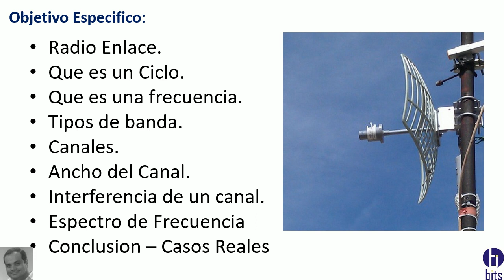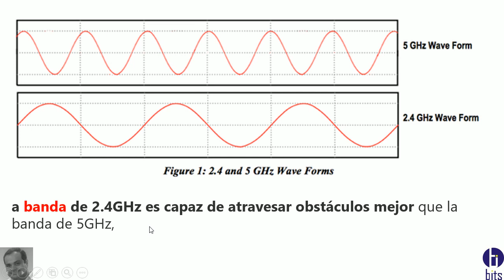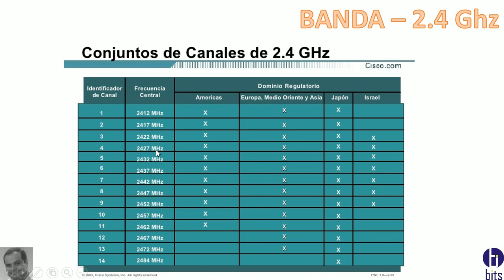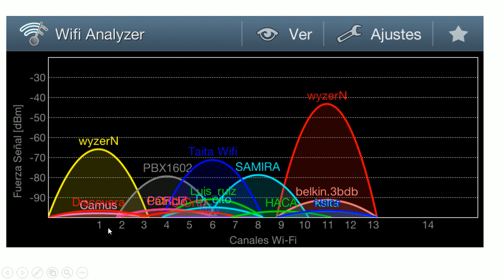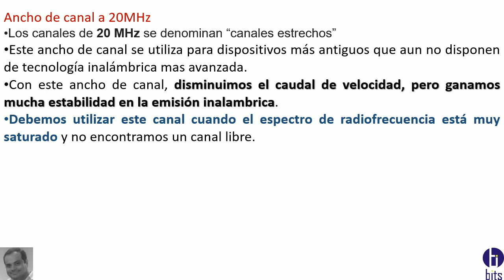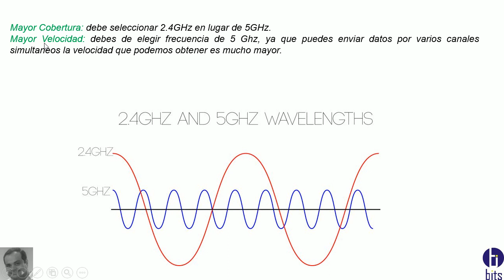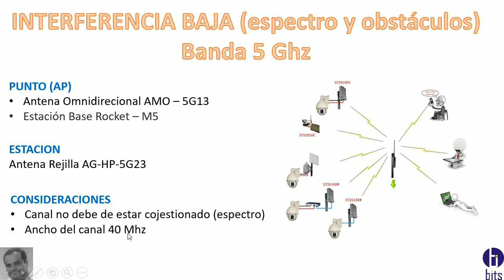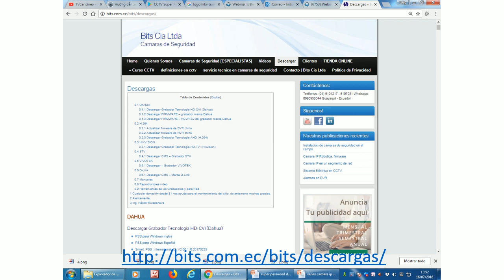Radio Enlace - Camaras IP - Fundamental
Interpretacion de conceptos fundamentales
Que es radio enlace?
ciclo?
frecuencia?
canal ?
ancho de banda?
interferencia?

Guayaquil - Ecuador